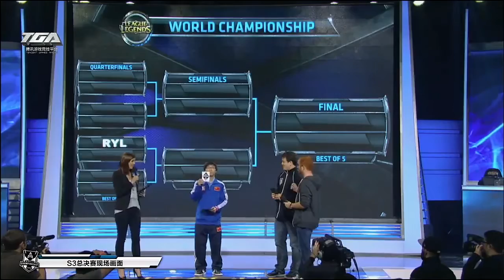【LOL S3全球总决赛】7 八进四 RYLvsOMG